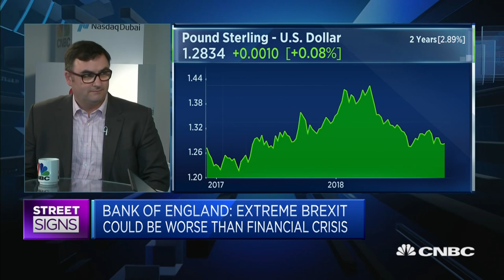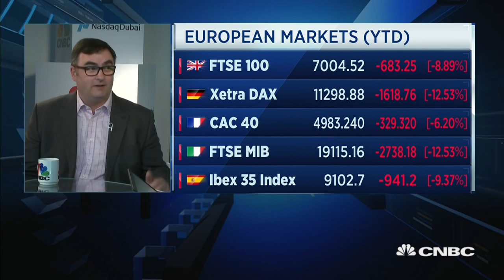Slow down risks in Europe are 'growing': Aberdeen Standard Investments | Street Signs Asia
Luke Hickmore of Aberdeen Standard Investments says the "slowdown risks" are growing in Europe and investors should be cautious about where they put their money.